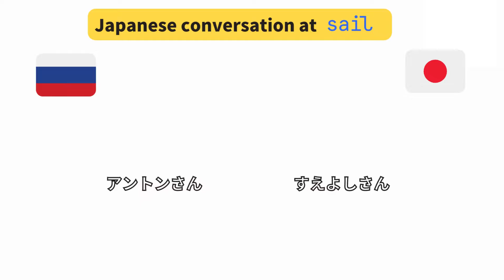【日本語会話】Japanese Conversation about SUMMER!!〈Beginner level : ★☆☆〉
Your computer, smartphone, or tablet becomes a portal to Japan.Enjoy communicating with those who you may not have had the opportunity to connect with otherwise: mature Japanese citizens willing to share their wisdom.

Sailは、日本ファンの世界中の人々と、豊かな経験知を持つ成熟した日本のオトナのための、日本語でのグローバル･コミュニケーション･サービスです。

≪Sailのホームページはこちら≫
▼Sail Website - 日本の人向け｜for Japanese